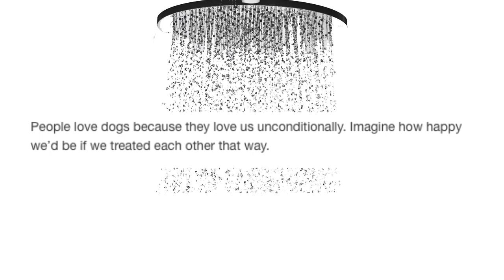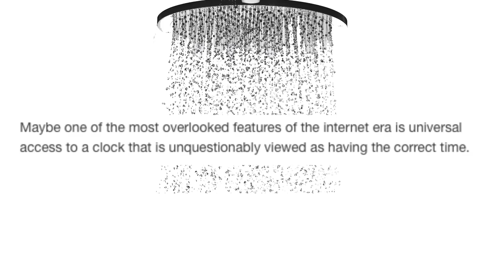Sunday Shower Thoughts